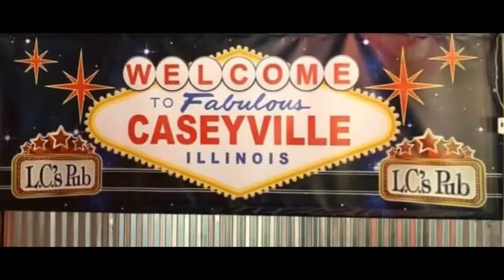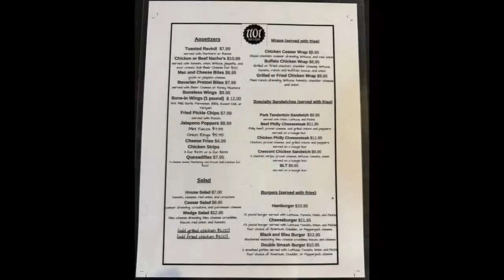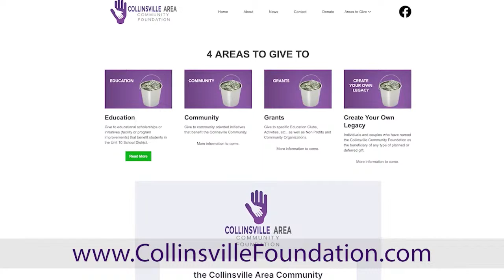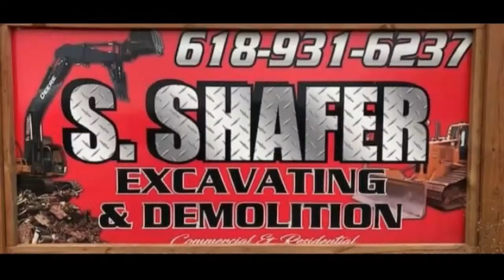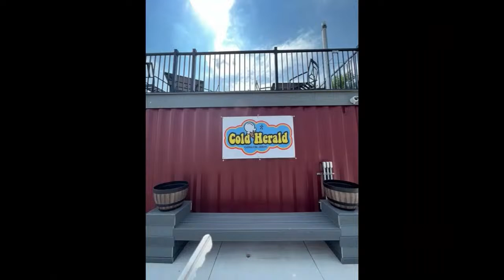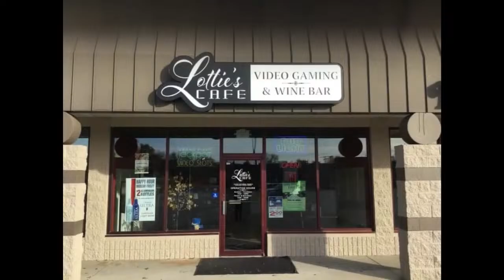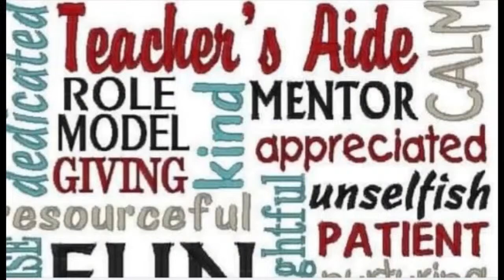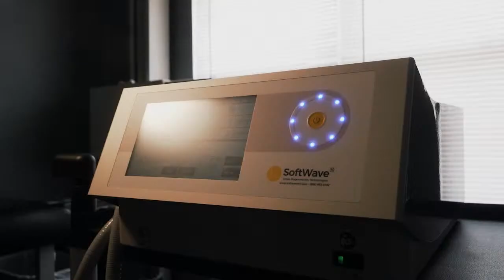Kahok Softball vs. Alton-April 4th, 2024